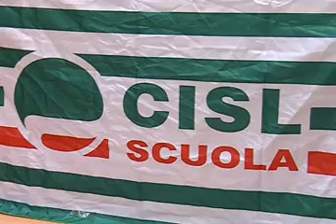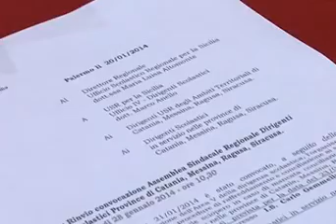I presidi dicono no ai tagli e annunciano lo sciopero del 14 febbraio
No taglio alle retribuzioni. E' questo l'appello lanciato questa mattina dai dirigenti scolastici durante l'assemblea sindacale organizzata dalla Cisl all'interno dell'aula magna scuoldell'Istituto Gemmellaro di Catania. Obiettivo dell'incontro quello di evitare che il governo apporti la decurtazione al fondo che alimenta una parte delle retribuzioni. Ecco perché il prossimo 14 Febbraio è stato indetto lo sciopero nazionale da parte di tutti i presidi d'Italia.

Una protesta che rappresenta quasi una scelta quasi obbligata, come ci spiega il segretario generale della Cisl scuola catania Giuseppe Denaro, specie di fronte al sempre maggiore impegni assunto da chi ha il compito di dirigere una scuola e che oggi spesso si sente abbandonato.

A Catania i dirigenti scolastici sono circa 199, su un territorio che necessità di una presenza sempre più forte alla luce dei dati non molto rassicuranti della dispersione scolastica che si aggirano intorno al 30% di ragazzi che non portano a compimento il ciclo di studi.